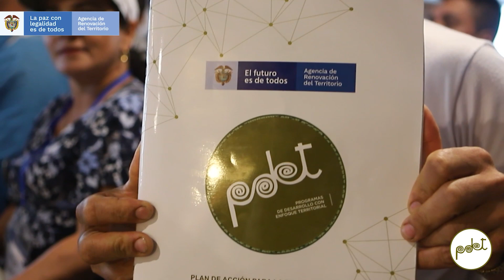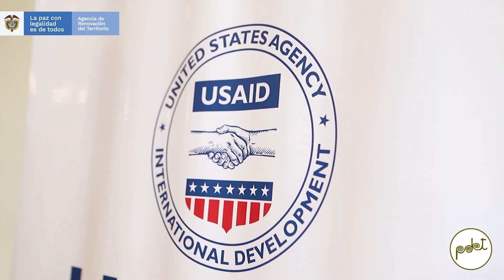$4,9 billones aprobados para invertir y cumplirle a los territorios PDET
Entregamos la Obra PDET #900, que hace parte de esas obras de infraestructura comunitaria que se ejecutan de la mano con las comunidades y dan como resultado la creación de 6.097 empleos y más de 139 mil familias beneficiadas, generando confianza a través de la construcción de obras rápidas que se implementan a través de las juntas de acción comunal.

La obra PDET 900 consiste en una central de beneficio de café que se encuentra ubicada en la vereda El Mango del municipio de Dabeiba y tuvo una inversión de $2.956 millones.  Tiene capacidad de procesar 30.000 kilogramos de café cereza al día, beneficiando de manera directa a 374 familias cafeteras.